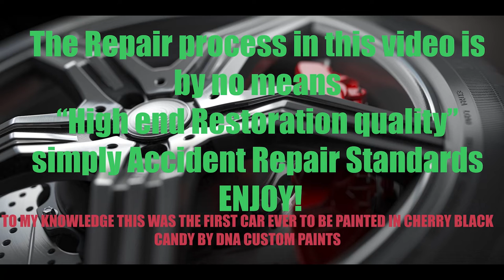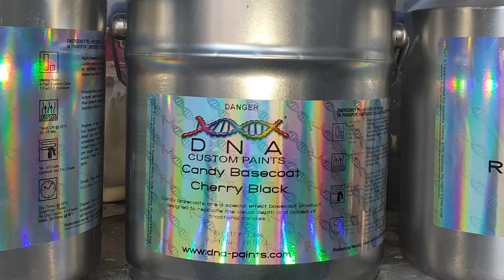CHERRY BLACK CANDY - Mercury Cougar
Repaired and painted this cougar 3 years ago. painted in DNA custom paints cherry black candy basecoat . using DNA Custom Clear.

Big thanks to DNA Paints for the continuous support over the years